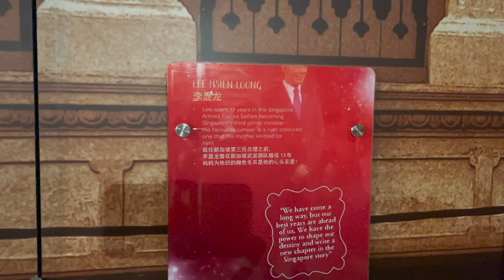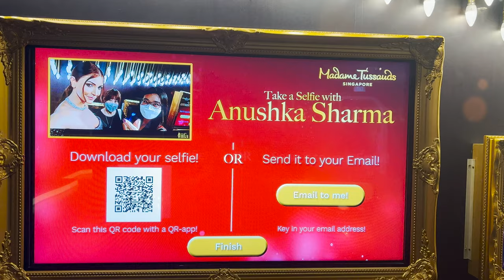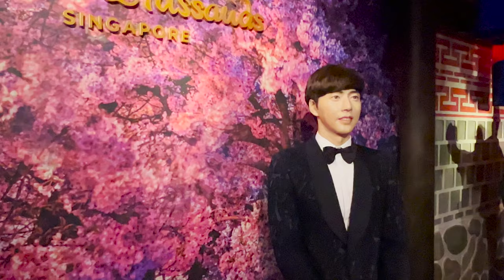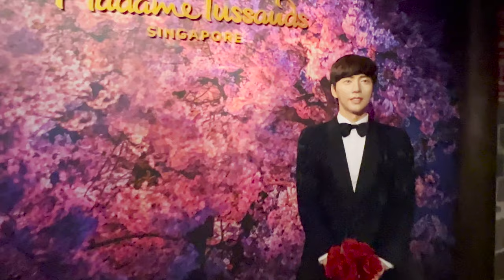MADAME TUSSAUDS SINGAPORE | Wax Figures Museum | 4K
Madame Tussauds Singapore | Wax Figures Museum

0:00 Entrance
1:02 Lee Hsien Loong, Goh Chok Tong, Sukarno, Mao Zedong
1:45 Barack Obama, Queen Elizabeth II, Xi Jinping & Peng Liyuan
3:00 Lee Kuan Yew & Kwa Geok Choo
3:36 Sports Stars
5:54 Movie Stars
7:27 Music Stars
9:07 India Stars
9:45 Movie Stars